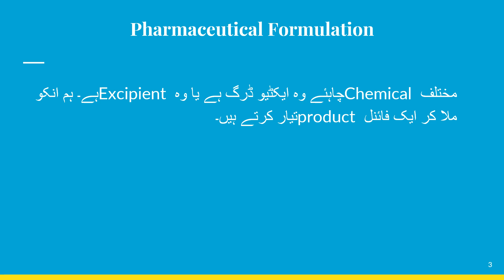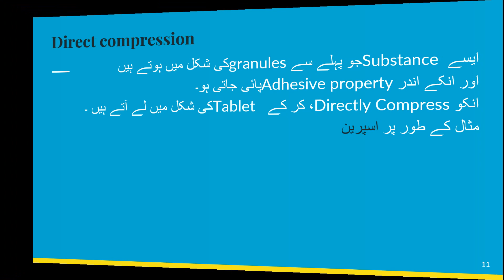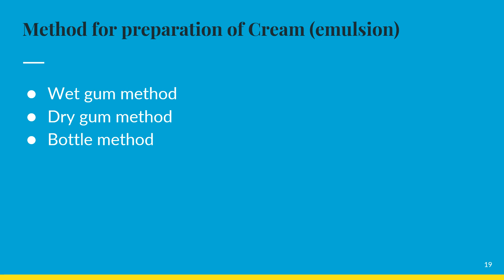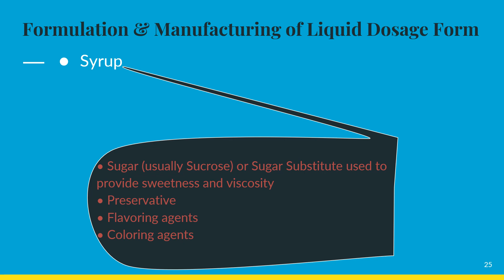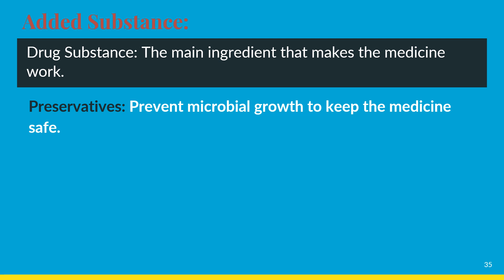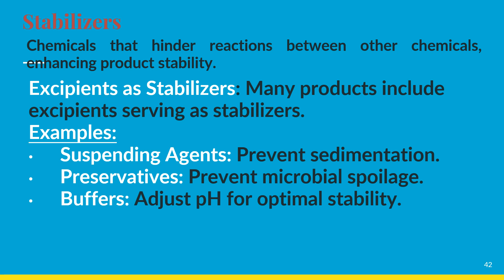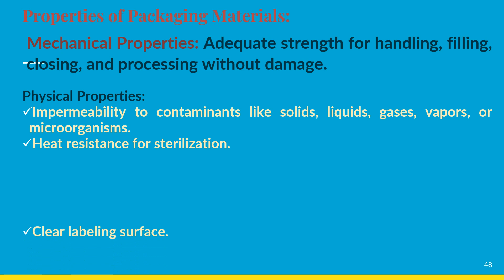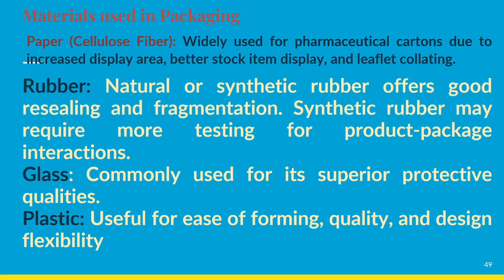Revision Part 2 | Industrial Pharmacy | 2nd Year | Pharmacy Technician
In this Lecture we start revision Industrial Pharmacy try to cover the syllabus of Pharmacy Technician (B category Student) about Pharmaceutics II. This is part 2